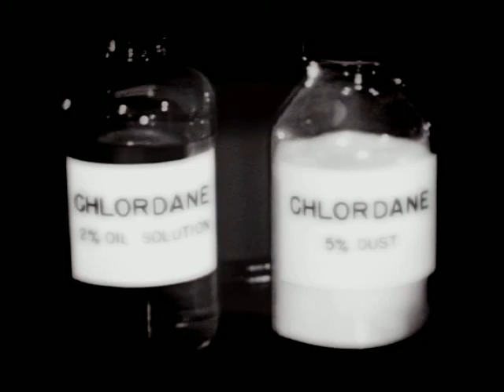Cockroach Psychology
Don't curdle your milk, spill your beans or sleep with your mouth open ~ don't even blink! There's no time to be squeamish. The infestation has already begun, and unfortunately, it's in your very home! Nothing but a filthy carnival of antennae, twitching thorax and chittering mandible, as these mutant roaches, scrape their jagged carapace along linoleum, in an attempt to locate the damp, dark shadows, in which to screw, as only vermin can. Just out of your periphery, squirting out their thick pods, brimming with an endless ballad of ultra virile larvae, in the places where you eat, sleep and cry.

For even as humankind poisons their own environment, in an attempt to squelch this scourge's rampant numbers, one thing remains true: The cockroaches inevitable domination of man and nature!

Let's listen in, as this cabal unleash their ungodly pestilence . . .

Most of the braps and crazy signals were spawned with the RS95E, by Analogue Systems. The deceptively, melodic bass line was, for the most part, patched out of a Livewire Audio Frequency Generator. The chlordane theme distilled by a VirusTi. Excessive use of Echolution, Sherman Filterbank, and Metasonix TM-1, (for that truly unsettling sound of scuttling), can be found strewn about for atmosfear and sticky cohesion.

As stated, the original film was called Goodbye Mr. Roach. It's fallen into the beautiful realm of public domain.